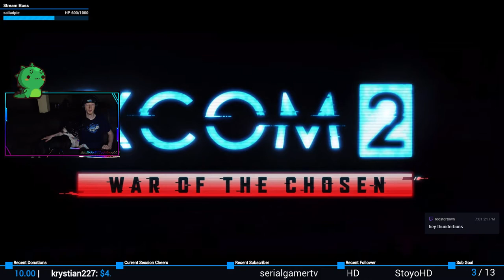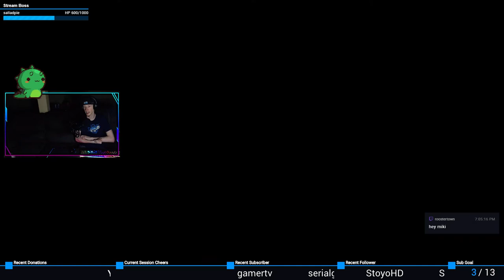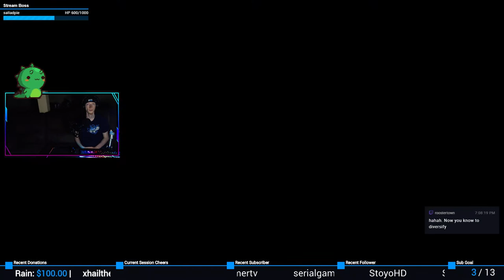...Commander | XCOM 2: War of the Chosen #1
Ok, let's finally sit down and play all the way through this game!